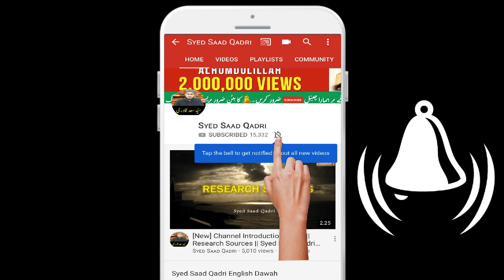Shirk ka Matlab kya